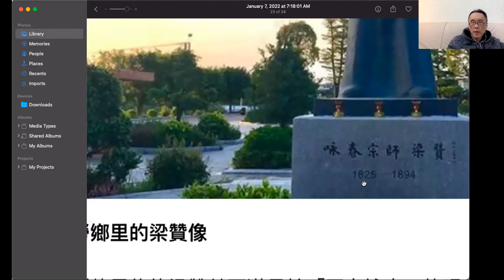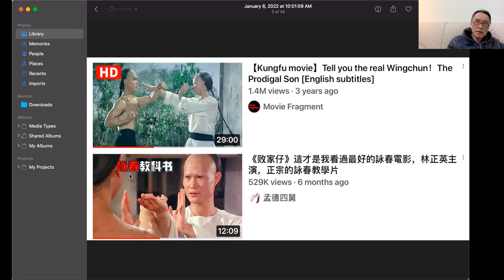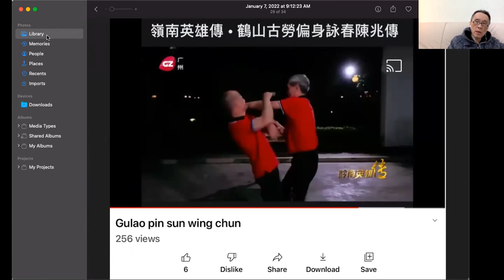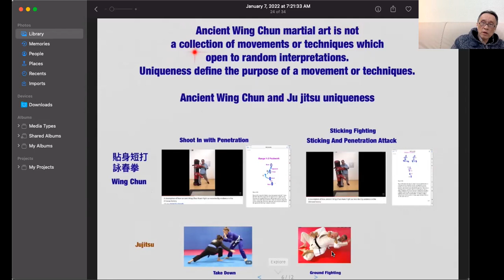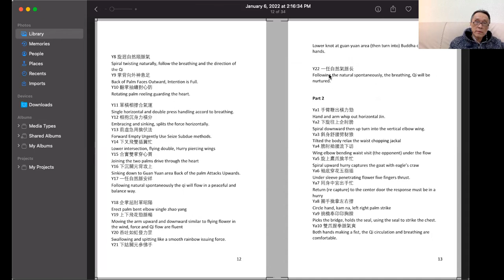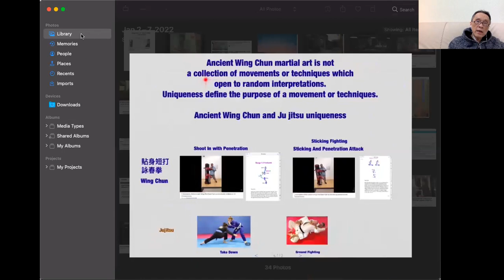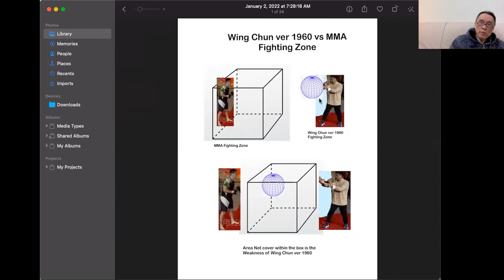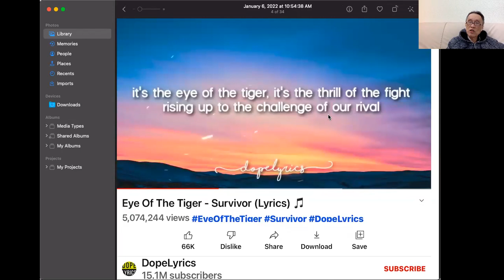Movie Wing Chun, Proper Body Wing Chun, Slant Body Wing Chun, Wing Chun 1960, Wing Chun 1850?